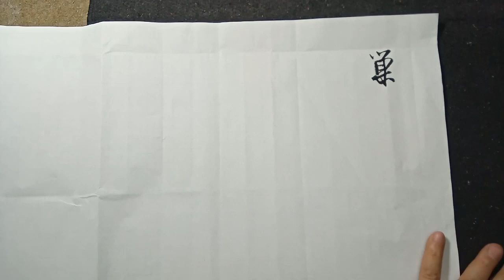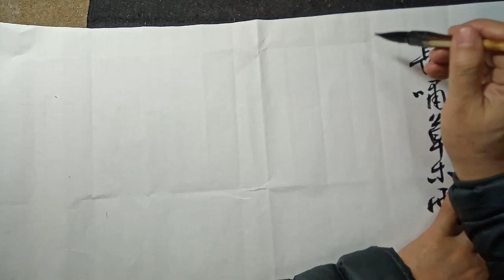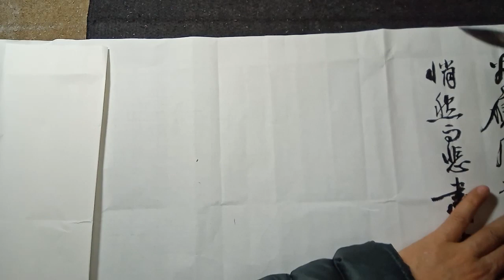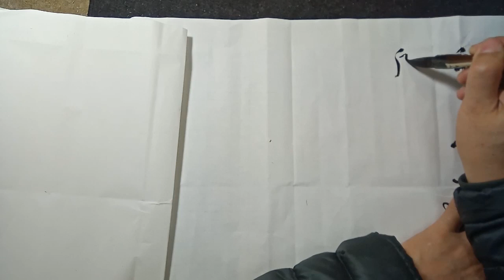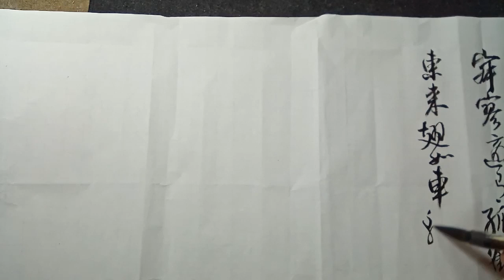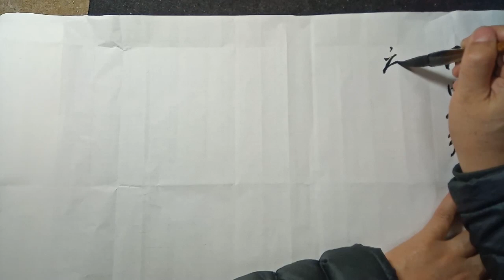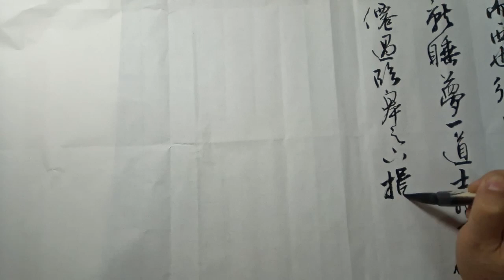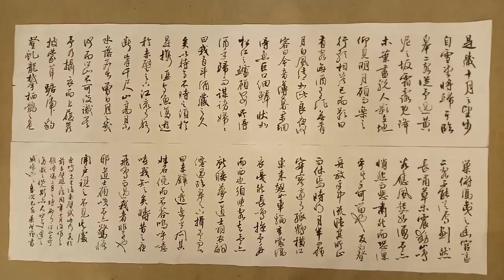行草書蘇東坡後赤壁賦(3)-吳啟禎書法教室教學